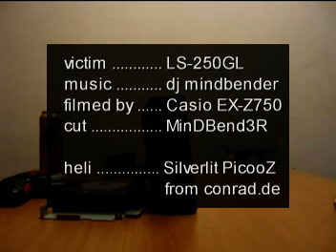Disassemble the LS Pro with a cordless screwdriver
well...now with a cordless screwdriver ;)